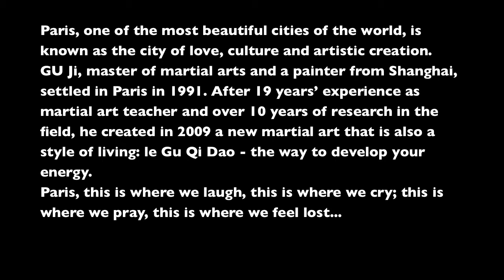My City, My Love / 汪峰在巴黎演唱北京北京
Gu Qi Dao顾气道 - 书舞
Paris, one of the most beautiful cities of the world, is known as the city of love, culture and artistic creation.
Paris, this is where we laugh, this is where we cry; this is where we pray, this is where we feel lost...